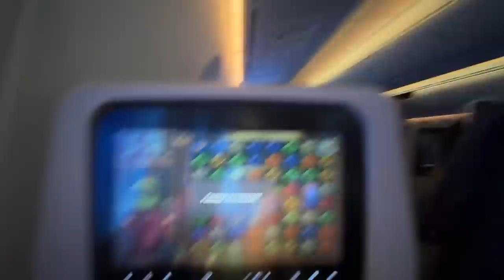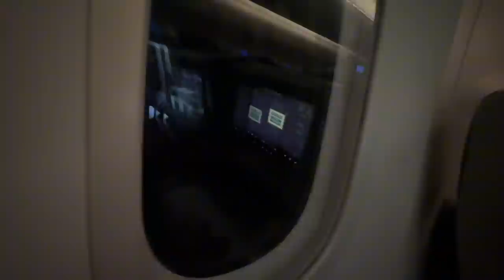Счастье быть дома!